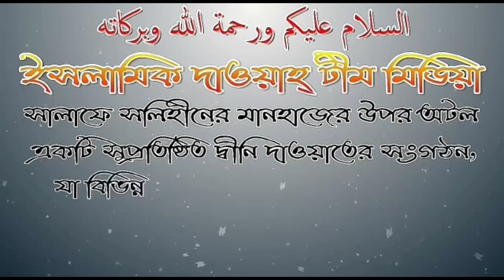সামুদ্রিক প্রানী কুমির, কচ্ছপ, ব্যাঙ,সাপ ইত্যাদি খাওয়া যাবে কি? শাইখ জাহিদ আল মাদানী